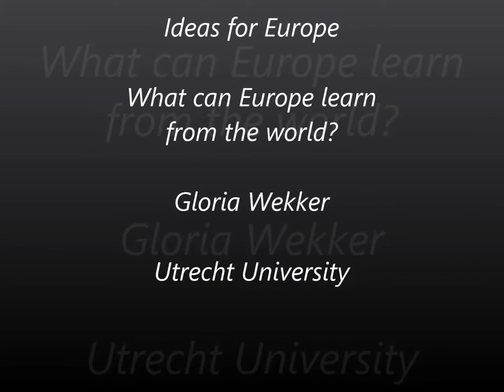Gloria Wekker - Ideas for Europe